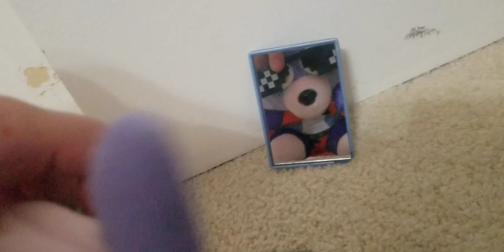Help wanted 2 part 1🐻💀🐻